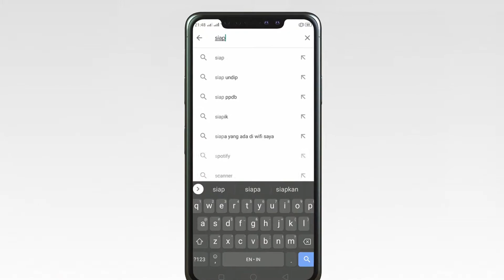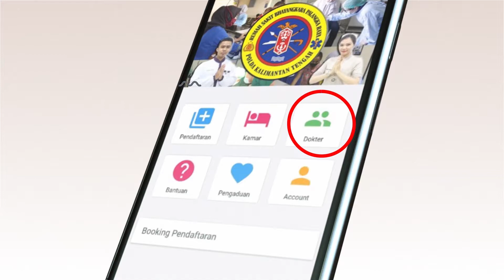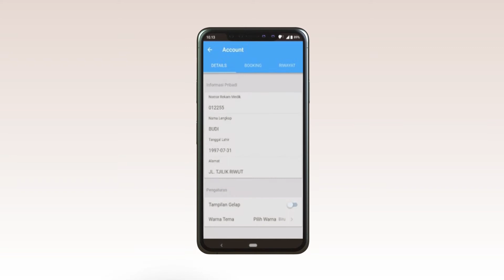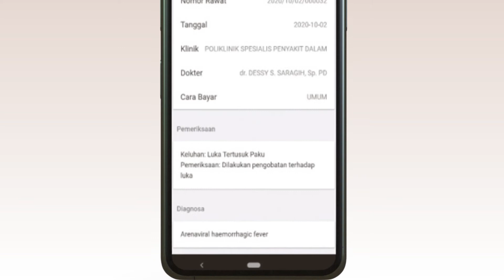Aplikasi Siap Online - RS Bhayangkara Palangkaraya | Yesternight.id